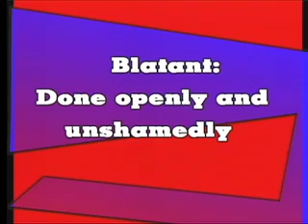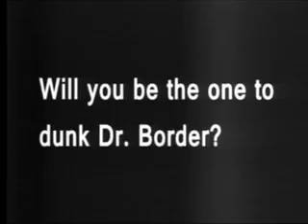Ptv Show for 11/2/2012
Orignal air date: 11/2/2012